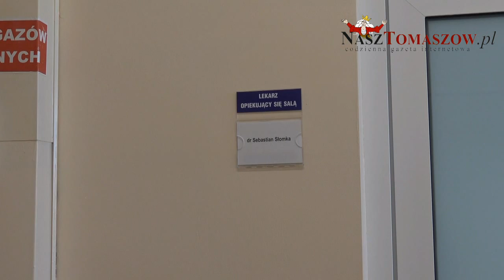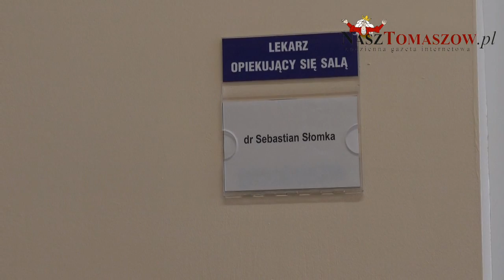Otwarcie Sali Intensywnej Opieki Kardiologicznej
W środę, 9 sierpnia 2017 roku, odbyła się uroczystość oddania do użytku Sali Intensywnej Opieki Kardiologicznej (tak zwanej „Erki”) na oddziale wewnętrznym w Tomaszowskim Centrum Zdrowia Sp. z o.o.
Sala będzie służyła pacjentom w stanie zagrożenia życia, zarówno tym, z problemami o profilu kardiologicznym, pulmonologicznym, ale też pacjentom z innym zakresów internistycznych. Chorzy będą pod stałym nadzorem wykwalifikowanej kadry medycznej, dysponującej odpowiednim sprzętem.
Remont sali trwał kilka miesięcy. Wszystko, co na niej było, zostało wymienione na nowe, więc można powiedzieć, że sala powstała od podstaw. Wymienione zostały wszystkie instalacje gazowe, elektryczne.  Remont i wyposażenie zostało sfinansowane ze środków własnych szpitala. Szacowany koszt tego przedsięwzięcia wynosi ok. 80 tysięcy złotych.  Koszty kardiomonitorów pokryło Ministerstwo Zdrowia w ramach Programu Profilaktyki i Leczenia Chorób Układu Sercowo-Naczyniowego "Polkard", który wspiera takie ośrodki, jak tomaszowski szpital. Program ma na celu wyrównanie możliwości i jakości diagnostyki w leczeniu kardiologicznym.
W sali znajdują się cztery stanowiska intensywnego nadzoru. Każde z nich jest wyposażone w wysokiej jakości,dziewiętnastocalowy, dotykowy kardiomonitor  z pełnym oprzyrządowaniem. W sali znajduje się też miejsce dla pielęgniarki. Natomiast w pokoju lekarskim, lekarz dyżurny ma cały czas podgląd na to, co dzieje się z pacjentem na „erce”. Dodatkowym plusem jest to, że istnieje możliwość archiwizacji danych, zarejestrowanych przez zakupione urządzenia. Dzięki temu, gdy coś dzieje się z pacjentem, istnieje możliwość odtworzenia tego i wdrożenia odpowiedniego leczenia lub rozszerzenia diagnostyki. Zatem, przez cały czas pobytu chorego na „erce”, dwie osoby mają nad nim nadzór: pielęgniarka i lekarz. Każde stanowisko jest wyposażone w nowoczesne łóżko, system pomp, nowoczesny panel pacjenta, gdzie znajdują się zarówno przewody tlenowe, jak i próżnia. Sala jest też wyposażona w nowoczesny respirator, który wspomaga pacjentów, mających kłopoty z oddechem. Zamówiono również meble, które spełniają najwyższe standardy, jeżeli chodzi o opiekę medyczną.
„To drugie najważniejsze miejsce w tomaszowskim szpitalu” - powiedział dr Sebastian Słomka, dyrektor ds. medycznych i zarazem opiekun sali Intensywnej Opieki Kardiologicznej. Dodatkowo wyremontowana została jedna sala, która spełnia najwyższe standardy jakości.
Najprawdopodobniej we wrześniu odbędzie się też uroczyste przekazanie dwóch nowych karetek dla Pogotowia Ratunkowego.
Choć tomaszowska „erka” jest teraz doskonale przystosowana do tego, by zapewnić najlepszą opiekę wszystkim tym, którzy na nią trafią, dr Słomka życzy wszystkim czytelnikom portalu nasztomaszow.pl, aby nie musieli się o tym przekonywać na własnej skórze.